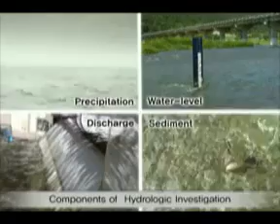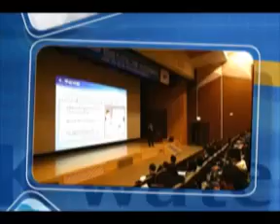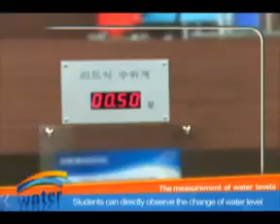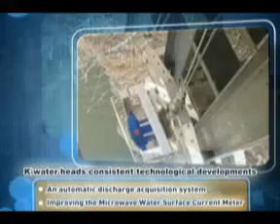[2005] 수문조사 교육실습장 홍보동영상 (Eng)